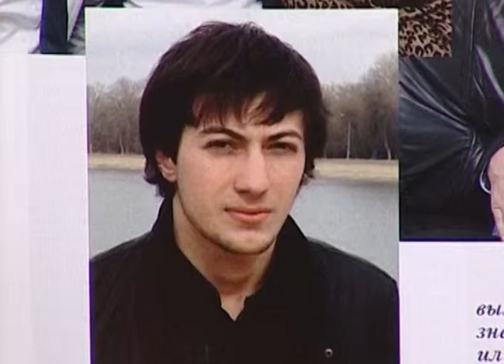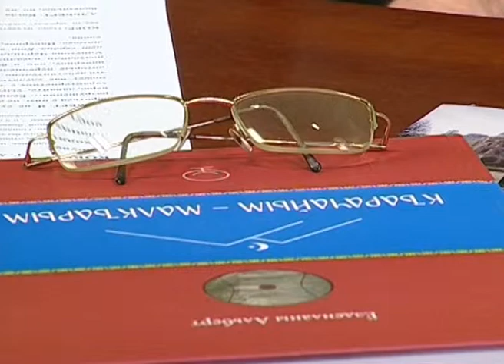Давно не виделись на русском языке